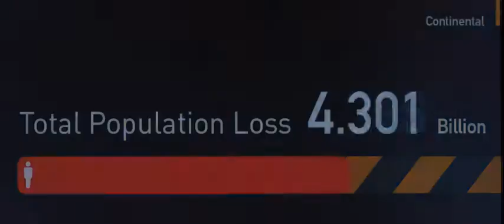Guerra mundial Z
Basada en la novela de Max Brooks, un experto investigador de las Naciones Unidas tratará de parar lo que podría ser el fin del mundo en una carrera contra el tiempo y el destino. La destrucción a la que se ve sometida la raza humana le hace recorrer el mundo entero buscando respuestas sobre cómo parar la horrible pandemia intentando salvar las vidas de millones de desconocidos así como la de su propia familia.